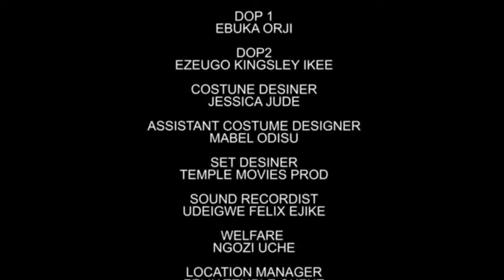WATCH THE AWARD WINNING CHINENYE NNEBE, TIMINI EGBUSON MOVIE (NOT MY CLASS) - LATEST NIGERIAN MOVIE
Featuring all trending actors and blockbuster movie

THE PREGNANT ORPHAN.mp4